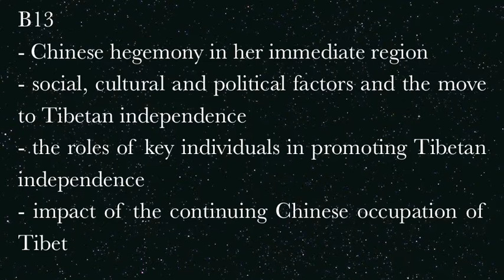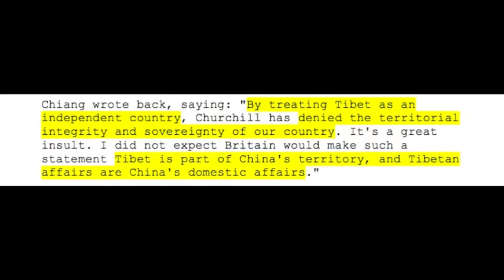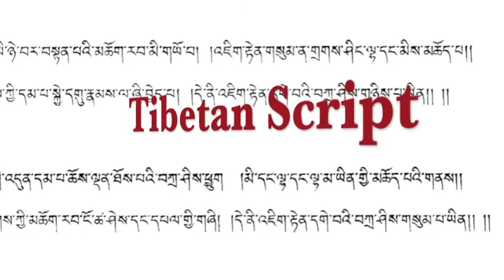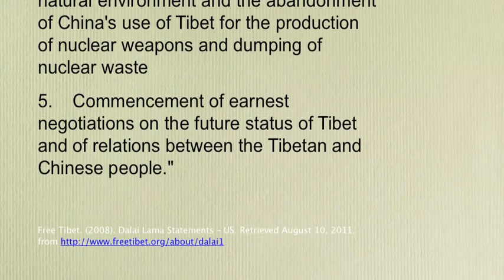Tibet's Fight For Survival In The Modern World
This photo essay introduces Stage 6 Modern History students to the case study option B13,"Tibet's Fight for Survival in the modern world" (BOS 2010). The purpose of the photo essay is to arouse student interest in the unit of work whilst introducing concepts core to the case study, such as the Dalai Lama's Five Point Peace Plan. This photo essay was designed to encourage student learning through the use of images, music, and voiceovers and includes both primary and secondary sources appropriate to this unit of work.

This photo essay will address the following syllabus content:

• China's hegemony in her immediate region
• social, cultural and political factors and the move to Tibetan independence
• the roles of key individuals in promoting Tibetan independence, eg the Dalai Lama
• impact of the continuing Chinese occupation of Tibet
(BOS 2010)

The syllabus outcomes appropriate to this unit of work are:

Students:
P1.1 describe the role of key individuals, groups and events of selected studies from the eighteenth century to the present
P1.2 investigate and explain the key features and issues of selected studies from the eighteenth century to the present
P3.1 ask relevant historical questions